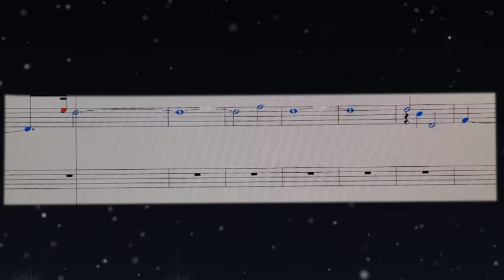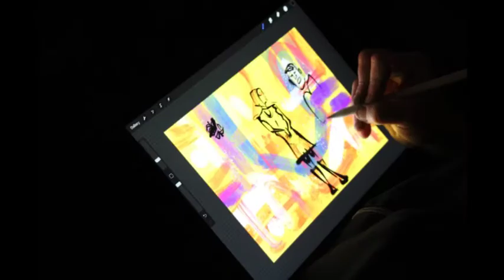Chicago TARDIS 2020 Opening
Video for the Doctor Who theme arranged for Chicago TARDIS 2020.